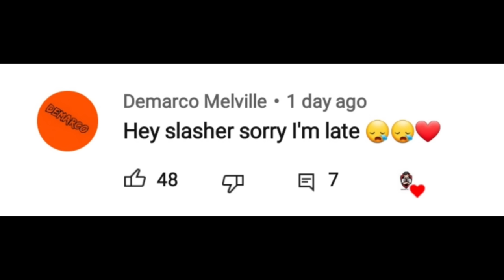PUBG MOBILE FUNNY & Hilarious Moments 🤣😇 #2